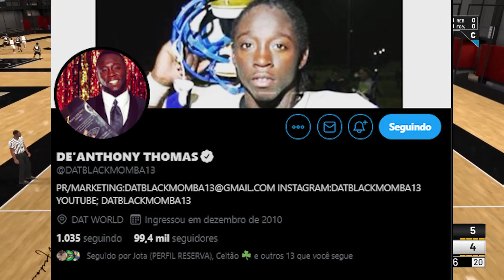NBA 2K19 Jordan Rec Center #05: ENFRENTAMOS UM JOGADOR DA NFL! [JOGO COMPLETO]